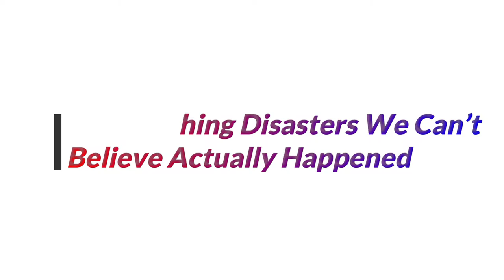Epic Clothing Disasters We Can’t Believe Actually Happened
We have all had our embarrassing moments. Maybe you slipped and fell in front of everyone or accidentally stepped in dog poop, and while these things are horribly awkward sometimes all it takes is putting on the wrong outfit.

The following list is a series of clothing moments that are beyond cringe-worthy. From misguided ads with unintended sexual innuendos to overpriced shoes that look like they came from a dumpster, you just know the people who put these on didn't look in the mirror. Scroll down below to see all the horrifying looks and don't forget to upvote your favorite horrible fashions.